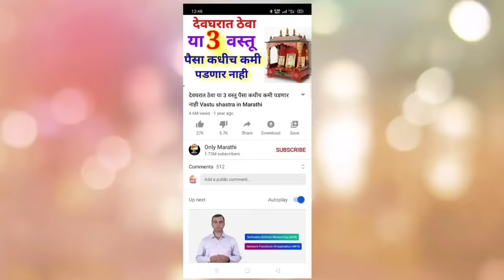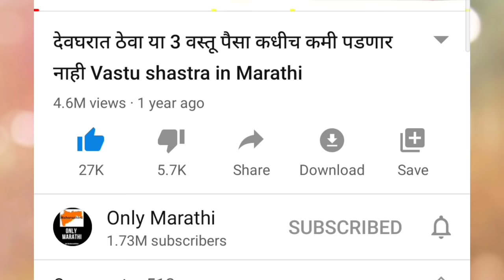वास्तुशास्त्रा नुसार घरापुढे लिंबाचे झाड असणे शुभ की अशुभ? Lemon tree direction as per Vastu Shastra